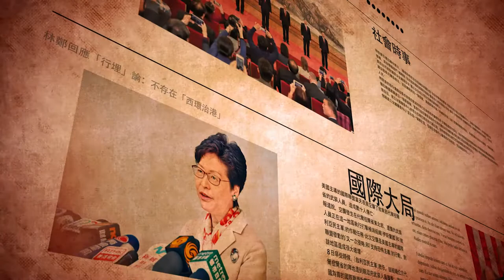07052018總編輯時間第2節